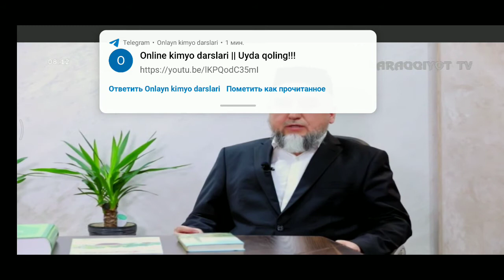Xalq tabobati ko'rsatuvining 8 aprel kungi soni: Imom xatib Sayidg'affor Mirzakarimov bilan suhbat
O'zbekiston tibbiy-ilmiy faoliyat bilan shug'ullanuvchilar Tabobat akademiyasi
Rais: Ibrohimjon Asqarov